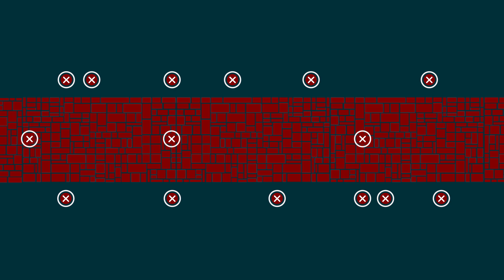Introduction to Red Hat Insights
Predict and prevent problems before they occur in your IT infrastructure with actionable intelligence powered by Red Hat, the world’s leading provider of open source software.  As existing workloads evolve, and new deployments grow in size and complexity, risk management is a key challenge and a necessity for enterprise IT.  To be successful, operations departments need to employ new environments with lightning speed and ensure those systems scale reliably.

Red Hat Insights provides highly scalable, prescriptive analytics across users’ hybrid infrastructure and enables advanced troubleshooting. Based on Red Hat’s expertise, and delivered as a SaaS (Software as a Service) offering, Red Hat Insights generates tailored remediations in real time. More than a monitoring system, Insights transforms intelligent data to pinpoint technical risks and enables IT to resolve problems before their business is affected. Insight’s updated platform provides operational analytics and functional intelligence across physical, virtual, containers and private and public cloud environments.